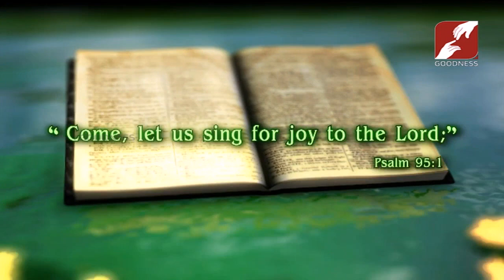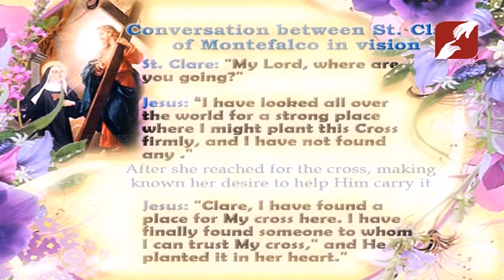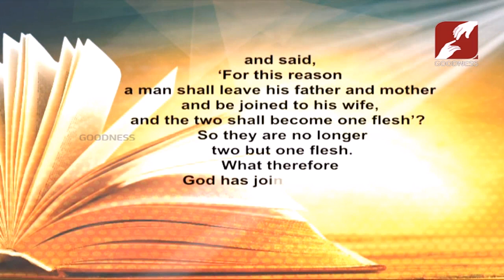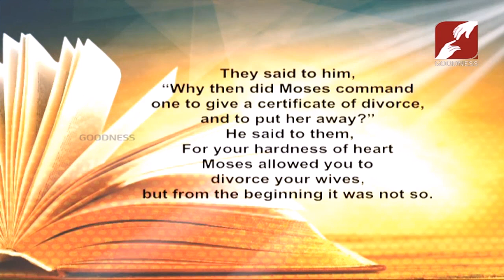AUG 23,2019 | DAY BREAK | ST CLARE OF MONTEFALCO'S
DAY BREAK | ST CLARE OF MONTEFALCO'S